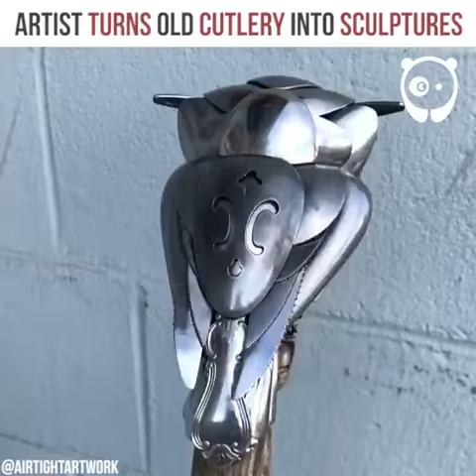Artist Turns Old Cutlery Into Sculptures